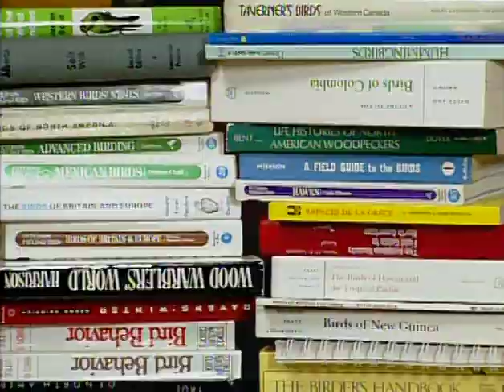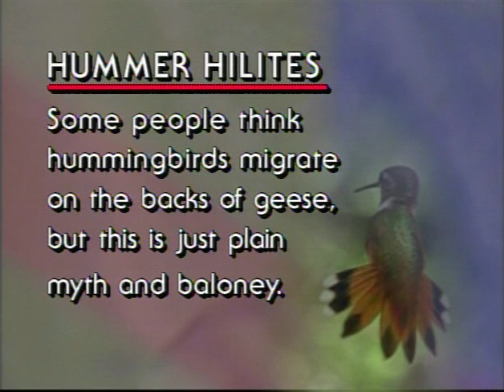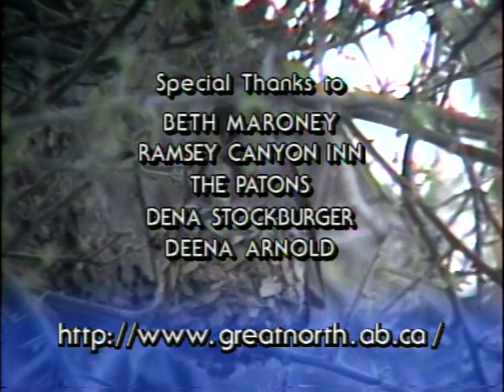Acorn the Nature Nut #41 – Hummingbird Haven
Shot in Ramsey Canyon, Arizona, the hummingbird capital of North America, this episode gives you all the tips you need for hummingbird watching, as well as attracting them to your own yard.